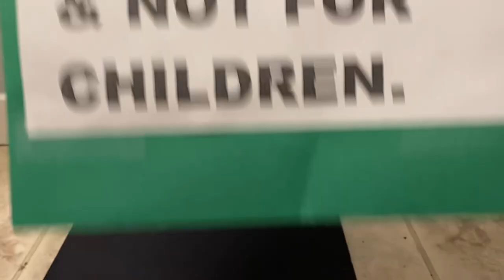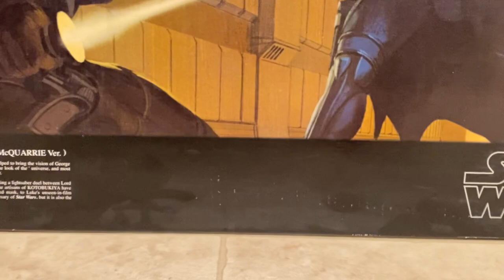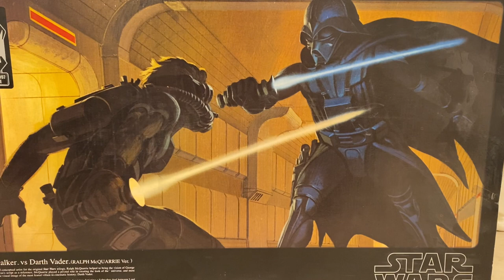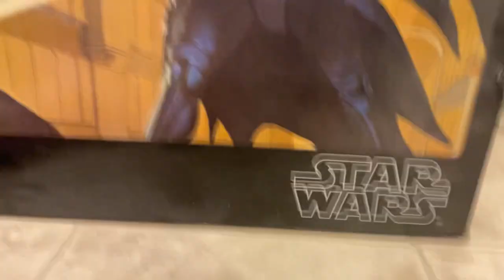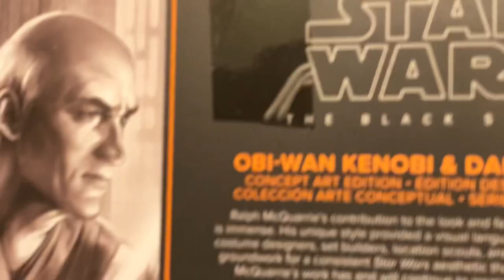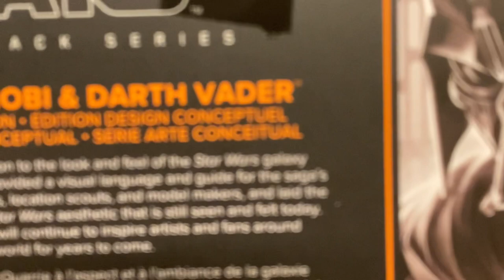Ralph McQuarrie Darth Vader figures